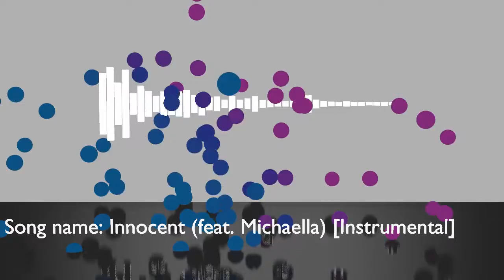STAR SEED & Cafe Disko - Innocent (feat. Michaella) [Instrumental]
FMC: TheFreeMusicCenter
Track: Innocent (feat. Michaella) [Instrumental]
Autor: STAR SEED & Cafe Disko